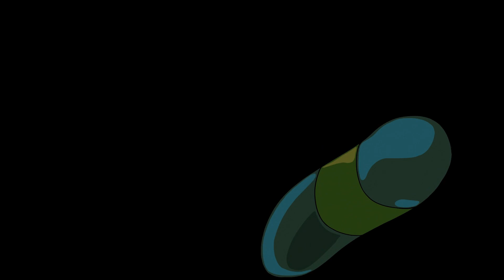Calvin's Thing Who Tat? Tim Mirth guitar and bass, Grant Calvin Weston. drums...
Soundscaperecordinglab.com
Creative Spontaneous Composition.
Calvin's Thing, Who Tat?
Tim Mirth on guitar and bass.
Grant C Weston drums.